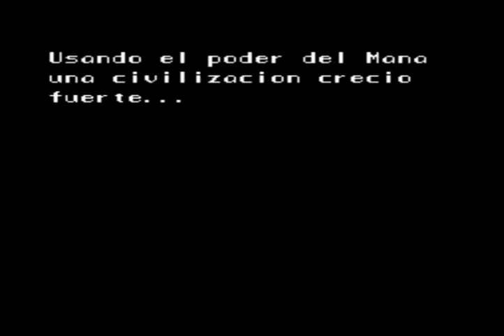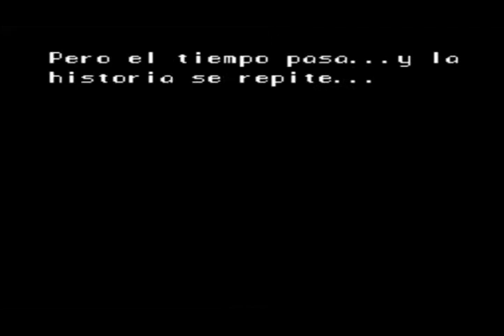Snes Secret Of Mana 1 (Seiken Densetsu 2) Intro and first steps.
Snes Secret Of Mana 1 (Seiken Densetsu 2) Intro and first steps, running on Snes9x emulator.